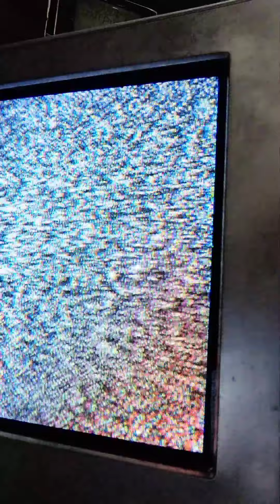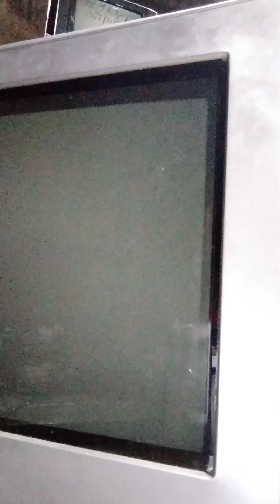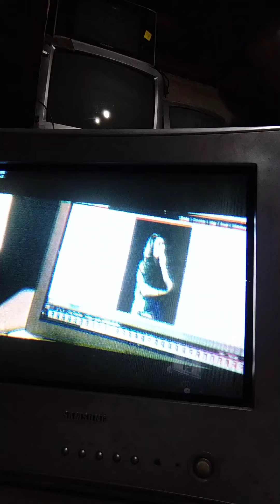samsung tv nasira Ang output dahil sa yoke sunog